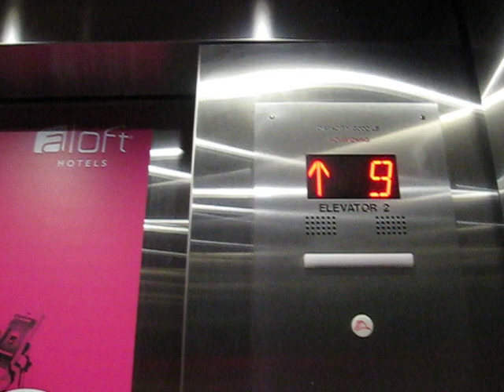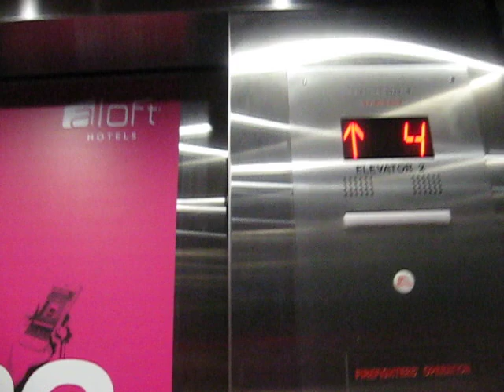Otis Traction Elevators@Aloft Hotel, South Bend, IN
Very nice elevators in a very nice hotel. They have Series M2 fixtures and were originally Haughton. Be warned-this building is very high security and you will be asked to leave if caught filming. Avoid the lobby at all costs. The best way to get in is to climb the parking ramp.